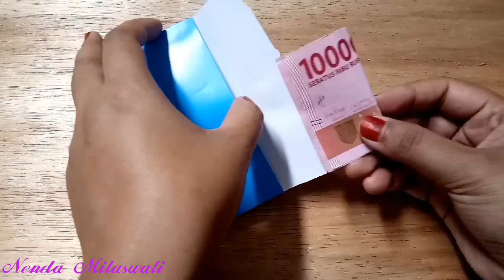Cara membuat origami amplop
Cara membuat origami amplop sangat mudah dan sederhana, bisa menggunakan kertas kado,kertas origami atau kertas yang lainya sesuai dengan kebutuhan.

Terima kasih